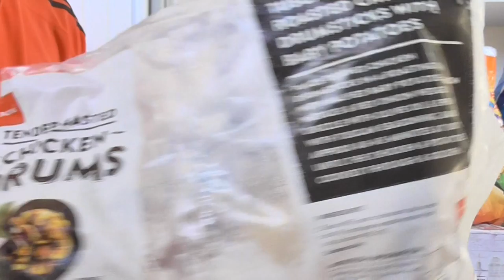Ratel takes Ice from the Freezer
The standing freezer developed an internal leak some time ago... and has developed a large chunk of ice on a lower shelf.
Today Internet Land I take to it with a butter knife.

Show me some love by supporting my crazy ideas (win cool prizes)

Or just listen to my inane ramblings and one liner thoughts on Twitter

And my Instagrams for senseless pictures about not a hell of a lot